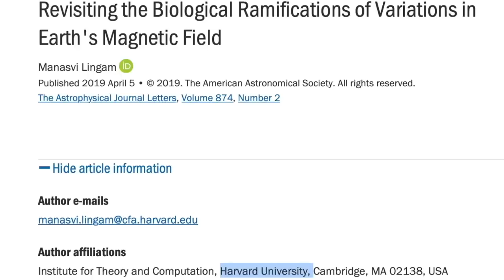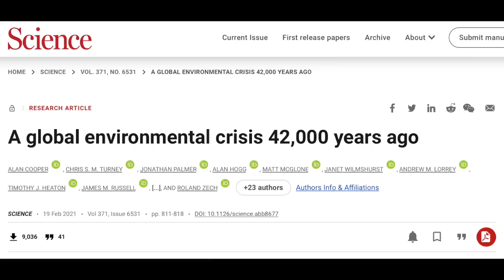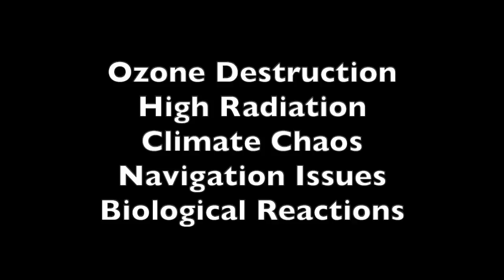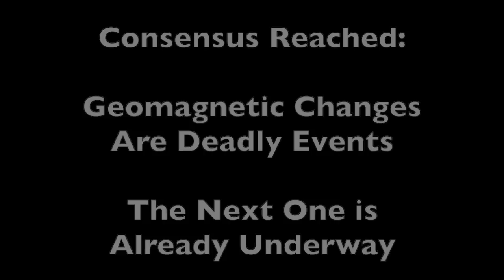Magnetic Pole Shift Extinctions | Harvard vs Ben